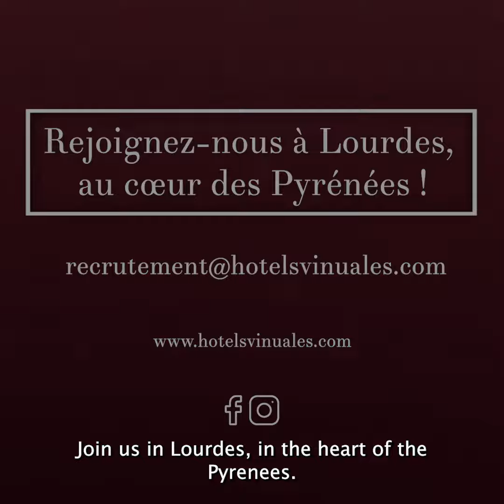Rencontrez nos collaborateurs au sein des Hotels Vinuales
Rencontrez Hinde, Jérôme, Philippe et Sandrine qui vous disent, avec leurs mots et leur coeur, comment ils vivent leur métier au sein des Hôtels Vinuales, situés à Lourdes au pied des Pyrénées !
Meet Hinde, Jérôme, Philippe et Sandrine who tell you, with their words and heart, how they experience their work in Hotels Vinuales, located in Lourdes, at the foot of the Pyrenees!